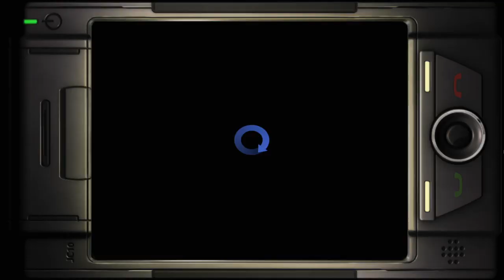Legendary let's play (6 of 24) "best 1$ game ever!"